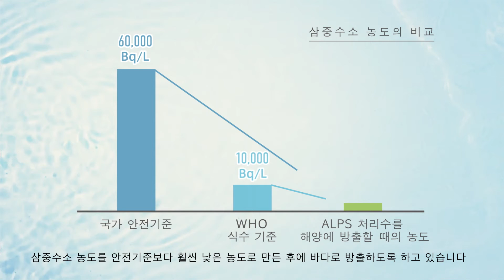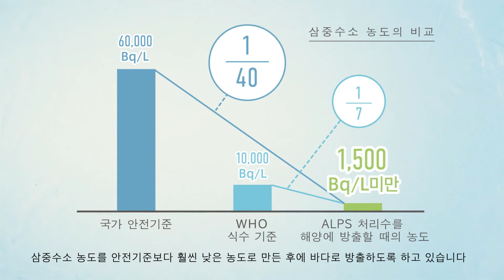1F FACT ALPS 처리수의 해양 방출에 관하여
2021년 4월. 일본 정부는 이 ALPS 처리수를 해양 방출하기로 방침을 정하였습니다.
폐로를 위해. 그리고 후쿠시마의 재건을 위해.
엄격한 안전성 확보와 철저한 뜬소문 대책을 전제 조건으로, ALPS 처리수의 해양 방출을 실시해 나가겠습니다.

Nuclear Accident Response Office, Electricity and Gas Industry Department, Agency for Natural Resources and Energy